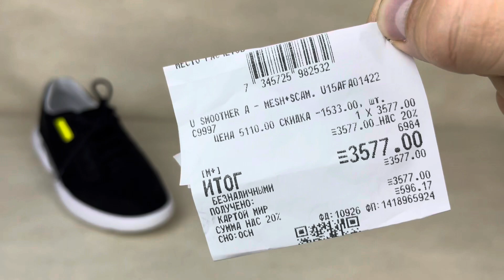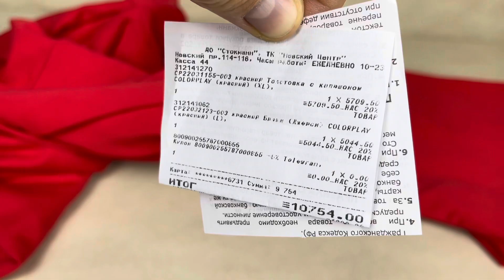111. ОБЗОР БЕЗ СЛОВ // MARC O’POLO, GEOX, COLORPLAY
На данный момент, совершенно непонятно, ждать ли понижение цен и возвращение всех мировых брендов ушедших из России или закупаться в прок. Лично мое мнение, если есть возможность - сейчас нужно покупать брендовые вещи! Т.К. с каждым днем известных зарубежных марок становиться все меньше и меньше. Кстати, я как раз купил пару вещичек от Geox и Marcopolo . Причем по неплохому прайсу. Как раз об этом мое новое видео на моем канале: GOODLOOKBLOG .

Тайм коды:
0:01 - Кеды “Geox”
0:50 - Спортивный костюм “Colorplay”
1:19 - Шарф “Marc O’Polo”